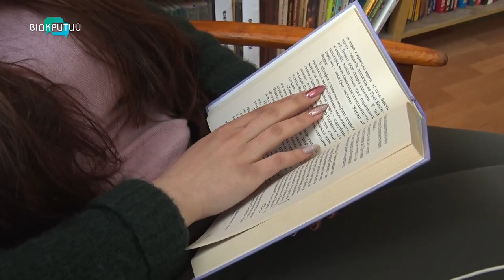Наведуть красу та зберуться з друзями на природі. Мешканці Дніпра чекають на завершення карантину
Навести красу та зібратися з друзями на природі. Мешканці Дніпра поділилися, що передусім робитимуть, коли завершиться карантин. Настрої городян вивчала наша Юлія Демченко._______________________________________________